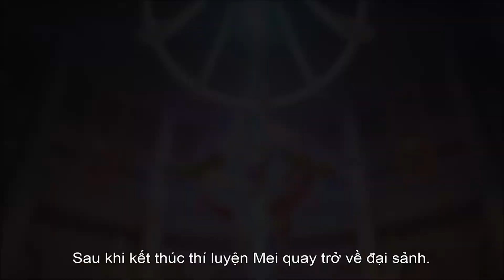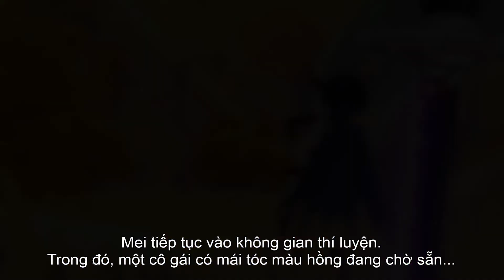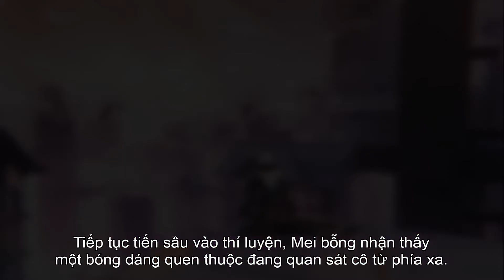HI3: Mei & "Vùng Đất Xưa Cũ" - Tập 02: Anh Kiệt và "Khắc Ấn" (1)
Trong khi thí luyện ở "Vùng Đất Xưa Cũ", Mei đã gặp những Anh Kiệt và nhận "Khắc Ấn" từ họ...